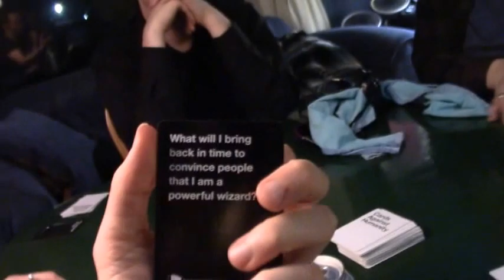MCS plays CAH August 2016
Monterey County Skeptics game night at Susan's house. We played Coup first and then started the video camera. This bits from the Cards Against Humanities game. Andrew won!